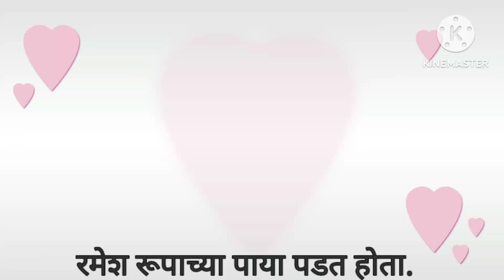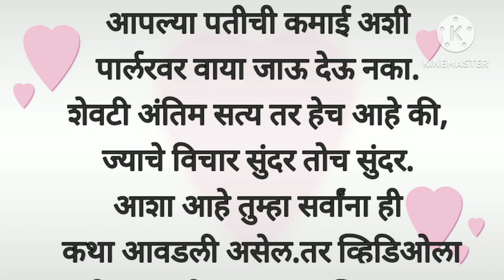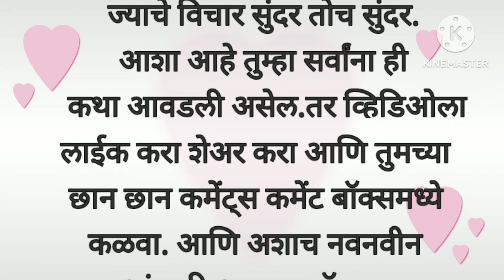हृदय स्पर्शी कथा|मराठी कथा|Marathi story|bodhkatha|marathi katha|Moral story in Marathi|बोधकथा